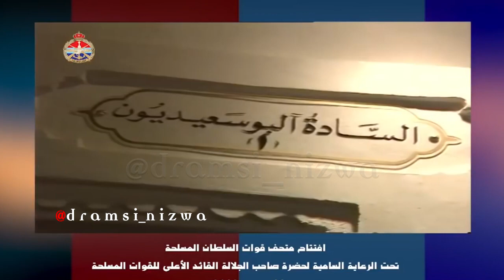جلالة السلطان قابوس يفتتح متحف قوات السلطان المسلحة 1988م